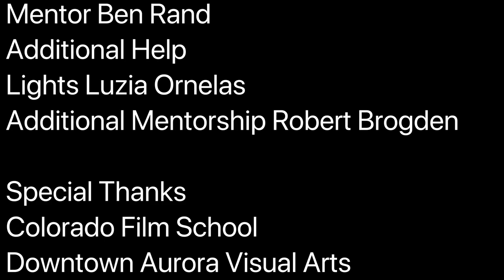Branching Out, 2018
This is a film made by Keni Mcgary in 2018.
this film is part of a youth summer film camp, between DAVA-Downtown Aurora Visual Arts and CFS- Colorado Film School.